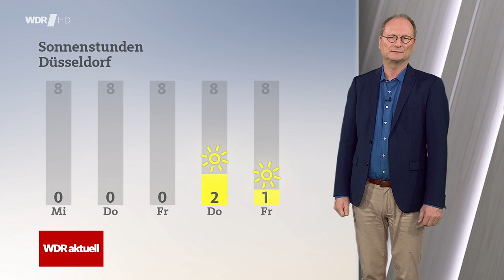WDR aktuell - Wetter ohne Wochenende [720p nativ]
Wetter kennt kein Wochenende!
Mit Sven Plöger.
Quelle: DVB-S2